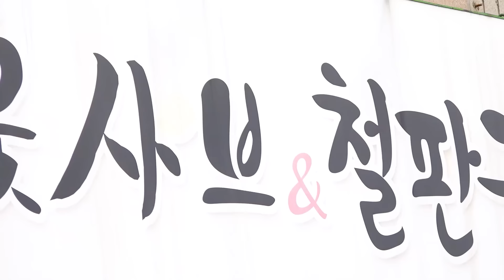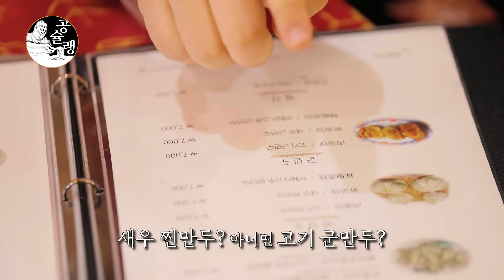1년 중 3개월만 먹을 수 있는 집 | 공슐랭 가이드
오늘은 은평구 굴짬뽕 맛집 '마마수제만두'에 가봤습니다